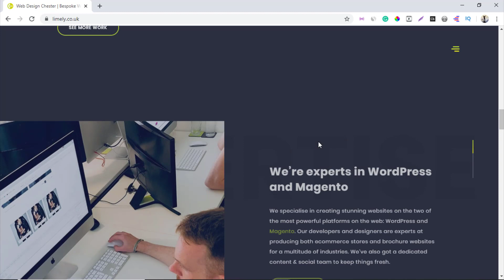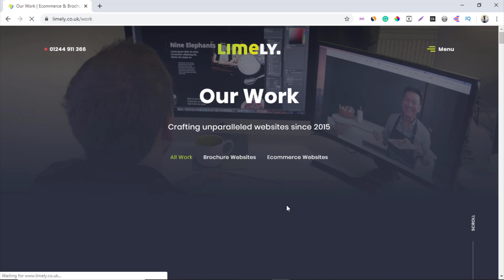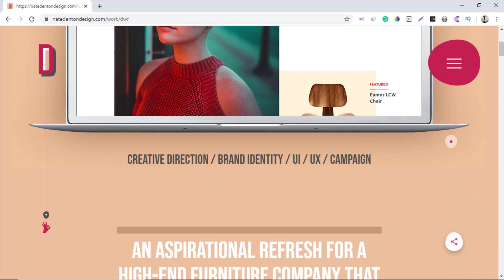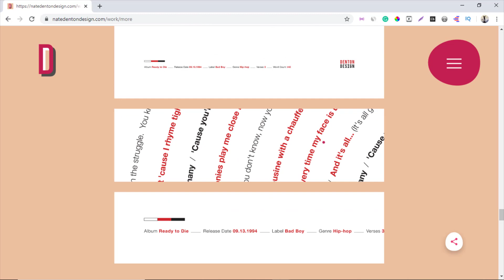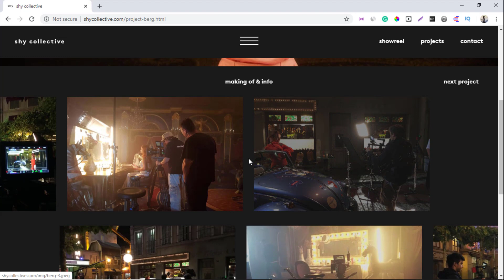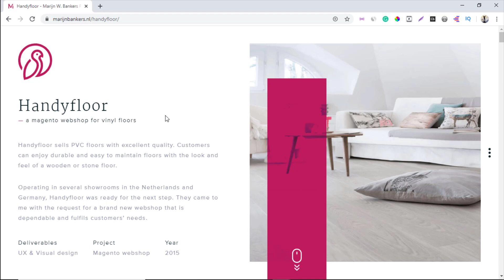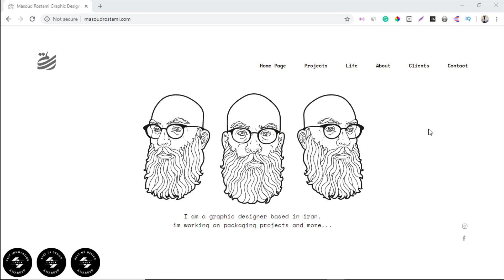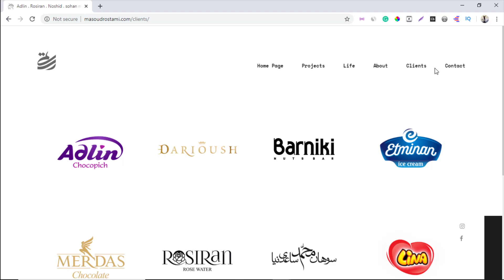Top 5 personal portfolio website responsive design using html css javascript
- Build your personal portfolio now with The Best Web Hosting
$3.95/month + FREE Domain for 1st year + FREE SSL

Ideas to creat personal portfolio website design using html css javascript

we will add another video about  How to creat create portfolio website html css